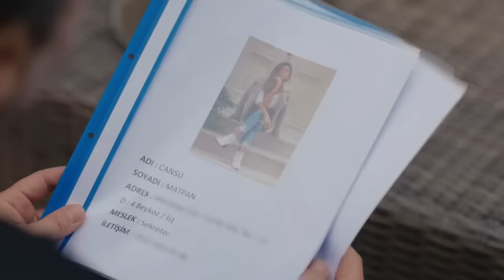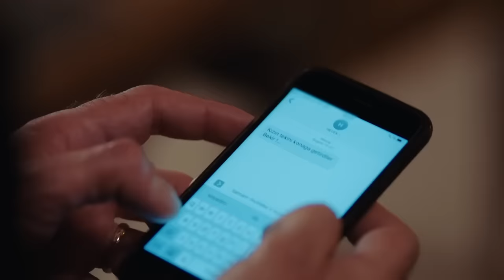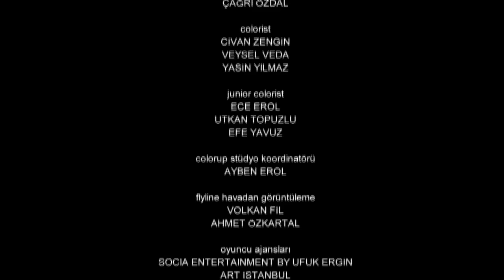Benim Hayatım 5.Bölüm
Handan hisselerini Yasemin ve Hayat’a devreder. Hayat artık şirketin ortağıdır ve dev bir mirasın sahibidir. Bu güzel haberin üstüne Ali’den evlenme teklifi alan Hayat büyük bir sevinç yaşar. Ancak bu mutluluk kursağında kalır. Çünkü Pınar Ali’den hamiledir.

Benim Hayatım hayatın tüm zorluklarına rağmen ailesiyle beraber hayallerini gerçekleştirmek için İstanbul'a taşınan bir kızın hikayesini anlatır.

Yapım: BVB Yapım
Genel Yönetmen: Onur Tan
Yönetmen: Savaş İlhan
Senaryo: Saadettin Tolan ve Ali Buhara Mete

Oyuncular:
Hayat: Nilsu Berfin Aktaş
Ali: Genco Özak
Ökkeş: Savaş Özdemir
Yılmaz: Uğur Çavuşoğlu
Şaheste Nilüfer Açıkalın
Ufuk: Ali Burak Ceylan
Yasemin: Aleyna Solaker
Meral: Öykü Çelik
Zehra: Zeynep Kumral
Vedat: Önder Açıkbaş
Yadigar: Koray Şahinbaş
Asu: Pelin Uluksar
Pınar: Hira Koyuncuoğlu
Heves: Belgin Şimşek